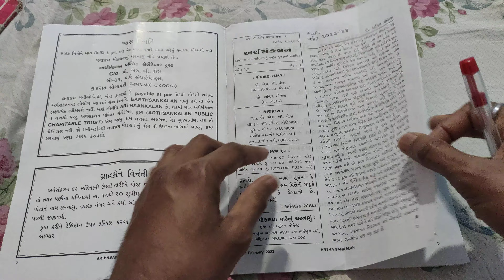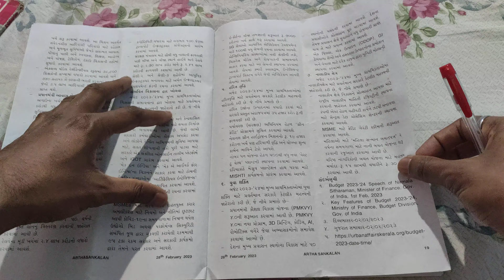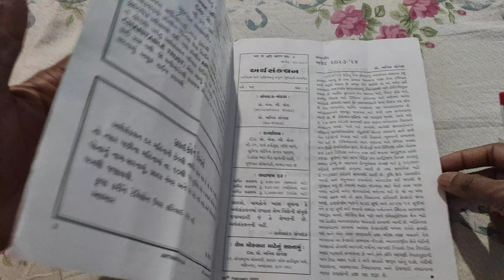Arthsankaln magazine February 2023 important for gpsc class1/2 / dyso / STI / psi mains exam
call.M.8460274696/
telegram link join to latest update books

Environment book review by websankul / compare e vidhalay 1st and websankul 2nd book
મેગેઝિન માથી આ રીતે ફોરેસ્ટ ને લગતી માહિતી ભેગી કરો એક માકૅ નહીં કપાય gpsc 1/2 - ગીધ અને વઢવાણ તળાવ

Arthsankaln magazine February 2023 important for gpsc class1/2 / dyso / STI / psi

angel academy
dyso2022 strategy
Angel academy
websankul
liberty
hexa maths
bhesh ki pathshala
websankul gpsc
dhey gpsc

@GPSC & Class3 target
gpsc online
angle academy
dhay gpsc
Websankul gpsc
bharat academy
Gujarat university junior clerk
gpsc vlog
motivation vlog